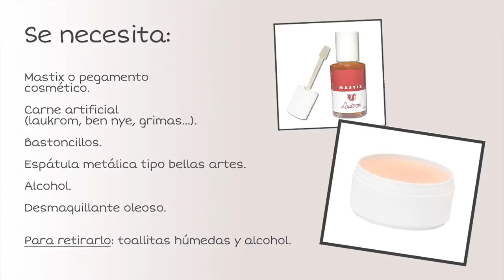Tapado de cejas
En el vídeo de hoy veremos como tapar las cejas paso a paso para los maquillajes de caracterización.